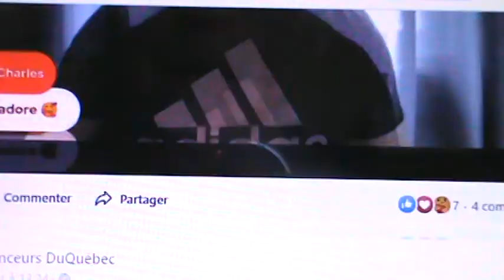ADOPTION PRINCIPES: PROJET DE LOI 78, SUJET CERTIFICAT DE NAISSANCE # 11 95104 149844 PARTIE 2 DE 2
PARTIE 2 DE  2.
IL FAUT PARTAGER CES INFORMATIONS ET SORTIR DE L'IGNORANCE,
ADOPTION DE PRINCIPES DU PROJET DE LOI 78 AU SUJET DU CERTIFICAT DE NAISSANCE # 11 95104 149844 LE RÈGNE HUMAIN N'EXISTE PAS SUR NOTRE PLANÈTE, NOUS SOMMES JURIDIQUEMENT DU RÈGNE ANIMAL COMME AUX ARTICLES 374, 383, 384 DU CODE CIVIL DU BAS CANADA DE 1866. L'ÉTAT PROVIDENCE DU COMMERCE MATÉRIEL CONTRE LA DIVINE PROVIDENCE DU RÈGNE HUMAIN. RIEN N'EST NATUREL DANS LE MONDE DE L'ÉCONOMIE DES MARCHÉS DES ADMINISTRATEURS DE LA JUSTICE ET DES ADMINISTRATEURS DES GOUVERNEMENTS ET DES PARLEMENTS POLITIQUES. ADOPTION DE PRINCIPES DU PROJET DE LOI 78 AU SUJET DU CERTIFICAT DE NAISSANCE # 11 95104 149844. LA NAISSANCE EST LA NAISSANCE DU PRÊTE NOM, DU STRAWMAN, DES PSEUDONYMES, DES SURNOM, DES NOMEN DES PRAENOMEN ET DES COGNOMEN CES TROIS ÉLÉMENTS PRÉCITÉS SONT LA POSSESSION DE L'ÉTAT CONTRES-LETTRES JURIDIQUE ALORS QUE LE BAPTÊME LA COUR SUPÉRIEURE DU QUÉBEC ET LA COUR DU QUÉBEC ET TOUTES LES INSTITUTIONS POLITIQUES ET DÉMOCRATIQUES SONT LA PROPRIÉTÉ ILLÉGITIME ET DE MAUVAISE FOI DE NOS DÉPUTÉS DE L'ASSEMBLÉE NATIONALE DE L'ÉTAT DU QUÉBEC ENREGISTRÉE AU NUMÉRO D'ENTREPRISE NEQ : 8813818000 ET SON MINISTÈRE DE LA JUSTICE AU NUMÉRO NEQ: 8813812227. L'ARTICLE 494 DU CODE DE PROCÉDURE CIVILE DU QUÉBEC, L'ARTICLE 33 DE LA CHARTE CANADIENNE DÉROGE AUX LIBERTÉS FONDAMENTALES ET AUX GARANTIES JURIDIQUES ET AUX ARTICLES 71 À 80 DE L'ACTE DE L'AMÉRIQUE DU NORD BRITANNIQUE DE 1867, LE CODE DE PROCÉDURE CIVILE ET LE CODE CIVIL BAUDOIN-RENAUD 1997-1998 DÉCLARE QUE LE QUÉBEC EST LE PREMIER PAYS AU MONDE AVANT LES PAYS BAS À AVOIR RECODIFIÉ SA LOI CIVILE, LA LOI RLRQ 2000 chapitre E-20.2 est la CONSTITUTION DU QUÉBEC LA DÉSIGNANT ÉTAT NATIONALE ALORS QUE SUR LE TERRITOIRE CANADIEN LES LOIS ET DÉCRETS S'ADRESSENT UNIQUEMENT AUX PROVINCES PAS À L'ÉTAT NATIONAL DU QUÉBEC. LA SÛRETÉ PROVINCIALE A PERDU EN 1968 SA DÉSIGNATION PROVINCIALE POUR DEVENIR LA SÛRETÉ DU QUÉBEC. LE BARREAU ET SES ADMINISTRATEURS SONT LES COUPABLES DE LA DISFONCTION DE L'ADMINISTRATION DE LA JUSTICE AU CANADA D'UN OCÉAN À L'AUTRE. Facebook Normandin Jacques Antoine 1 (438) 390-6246